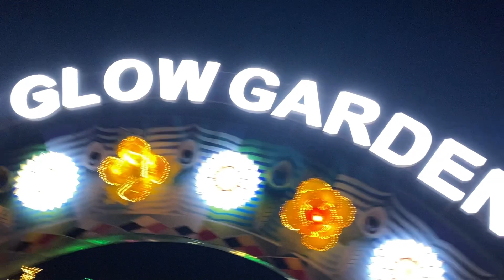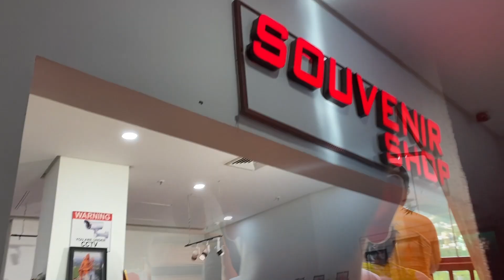Visiting the world's tallest statue